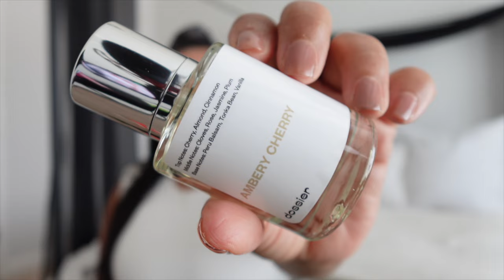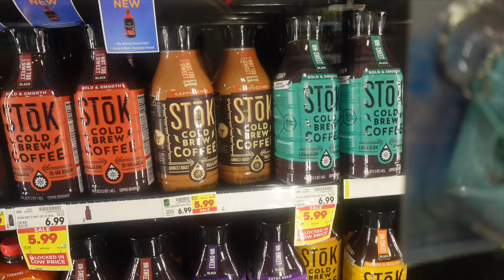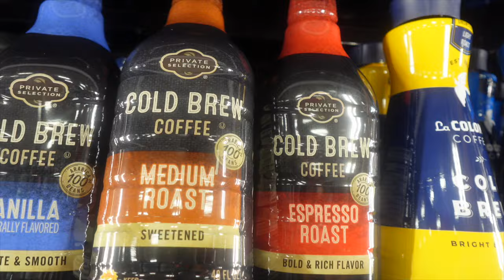He's my crush + Broken mirror + So over partying + New perfumes & more |Vlog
Hey babes, welcome to another vlog !

lounge wear